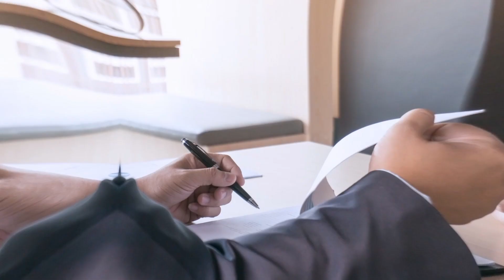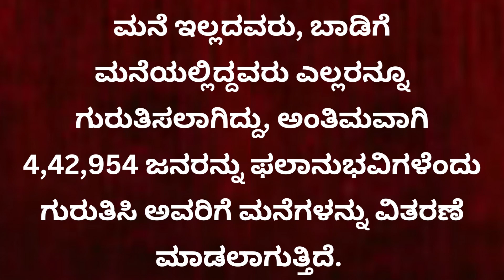ಮನೆ ಇಲ್ಲದವರಿಗೆ ಗುಡ್‌ ನ್ಯೂಸ್ | Amrita Housing House for the Homeless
ಸ್ವಂತ ಮನೆ ಇಲ್ಲದವರಿಗೆ ಸಿಹಿ ಸುದ್ದಿ | ಸ್ವಂತ ಮನೆ ಇಲ್ಲದವರಿಗೆ ಬಂಪರ್‌ ಗುಡ್‌ ನ್ಯೂಸ್‌ | ಸ್ವಂತ ಮನೆ ಇಲ್ಲದವರಿಗೆ ಗುಡ್‌ ನ್ಯೂಸ್‌ | ಬಾಡಿಗೆ ಮನೆಯಲ್ಲಿದ್ದವರಿಗೆ ಗುಡ್‌ ನ್ಯೂಸ್‌ |

Well Come to  @suddimestru  You Tube Channel.

Dear Friends, Sub-cribe | Like | Share